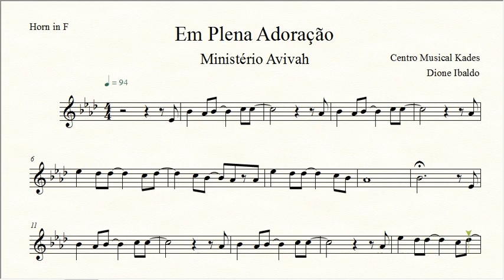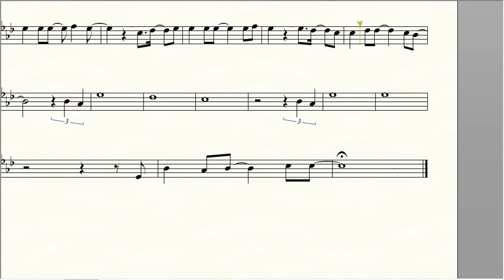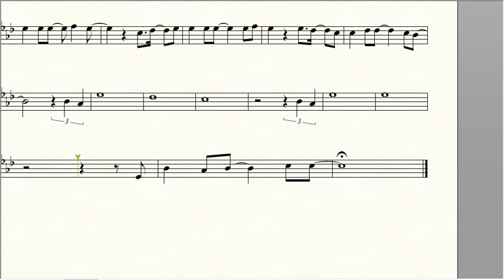Partitura EM PLENA ADORAÇÃO - Ministério Avivah - Trompa